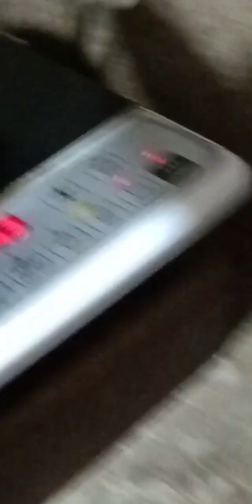नया दिन नई शुरुआत नया संघर्ष Rupa Shekhar